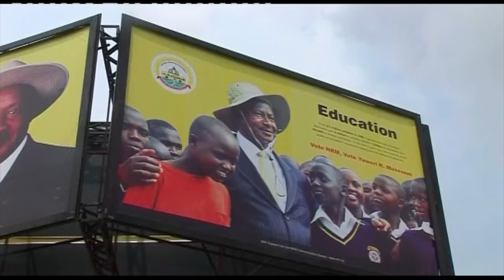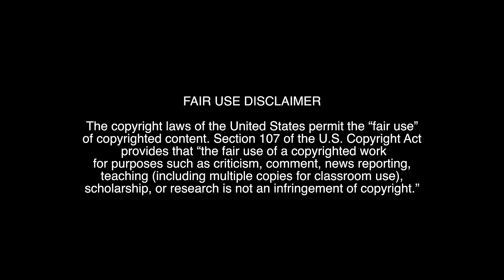Bobi Wine: A Dream of Democracy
The Bertelsmann Foundation and Aspen Institute are pleased to announce the premiere of Season Three of the Leadership in Action series. In episode two, Bobi Wine, a beloved musician turned opposition political leader takes viewers inside his perilous fight for democracy in Uganda.

For the last 37 years, Ugandan President Yoweri Museveni has ruled with an iron first, violently suppressing protest and democratic challenge. This made the choices of Robert Kyagulanyi Ssentamu all the more surprising. Kyagulanyi, better known by his stage name Bobi Wine, had emerged from the neighborhoods of Kampala as a popular musician, by his telling, singing party tunes.

But as Kyagulanyi became exposed to the injustices in his country, his music transformed into anthems of freedom. Eventually, this pathway led him into politics, and the leadership of the opposition party. Despite police beatings, disappearances, house arrests, and the murder of his close associates and supporters, Bobi Wine continued to show leadership in action.

This is his story, in his own words – his dream for democracy.

Interview by Anthony Silberfeld
Edited by Samuel George
Animation by Criteria Animation
Produced by Irene Braam